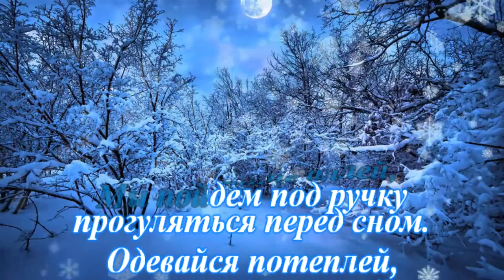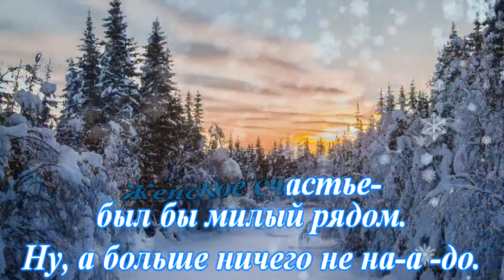Т.Овсиенко- Женское счастье -караоке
футаж  ПАДАЕТ СНЕГ
авт.Секреты Proshow от Валентины Запорожец

НЕКОММЕРЧЕСКИЙ ПРОЕКТ!!!
non-profit project
ВТБ Валерий С.